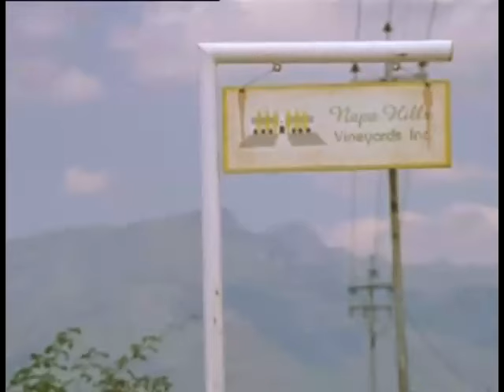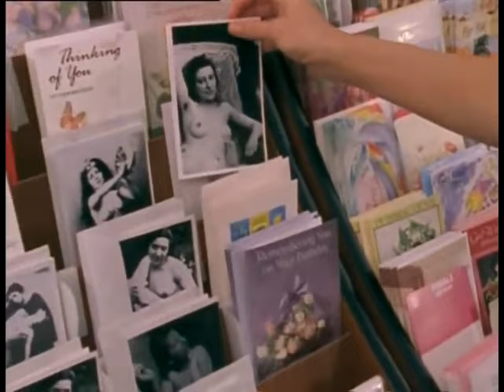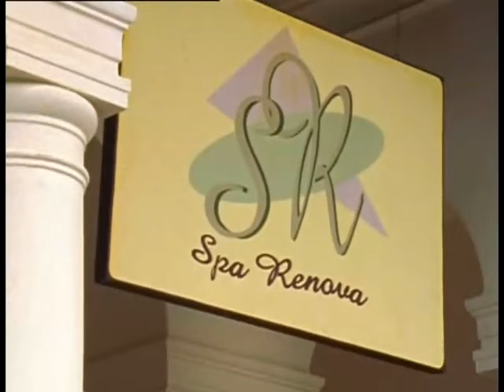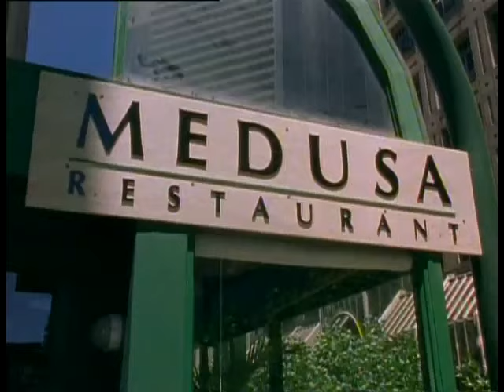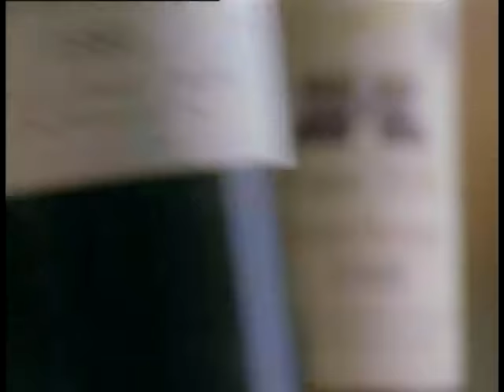Dziewczyna jak diament 1/2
Claire Bernard od czterech lat pracuje w kancelarii należącej do młodego i przystojnego prawnika Denny'ego Montany. Pełna kompleksów młoda kobieta od dawna kocha swego przełożonego, lecz straciła już nadzieję, że uda jej się zdobyć jego wzajemność. Stara się za to jak najlepiej wykonywać swoje obowiązki i to ona w zasadzie prowadzi firmę, podczas gdy Denny spędza wolny czas, flirtując ze swymi licznymi wielbicielkami. Pewnego dnia do San Francisko przylatuje brat prawnika, Regan, który zamierza osobiście dopilnować sprzedaży legendarnej, kalifornijskiej winnicy Napa Hills, od lat należącej do rodziny Montanów...